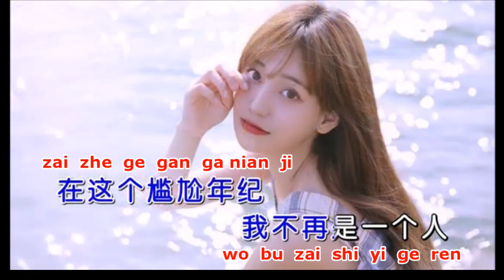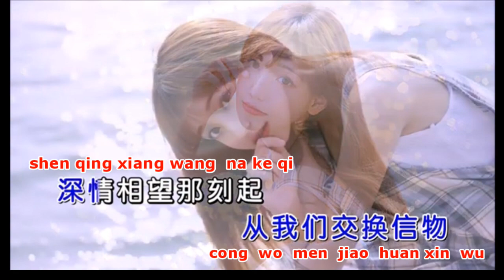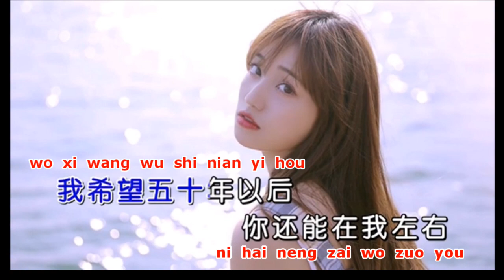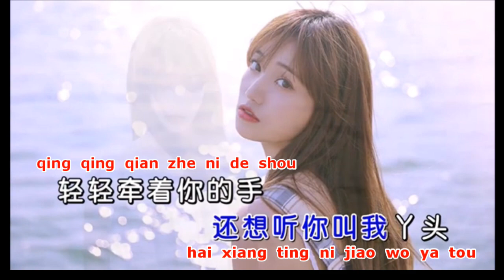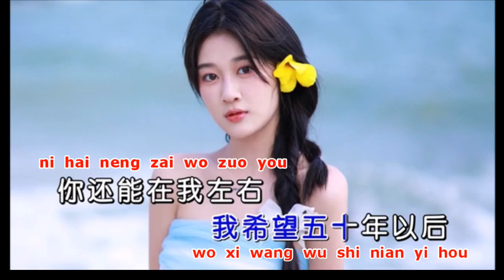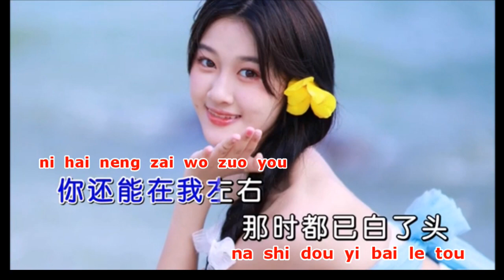五十年以后lyric